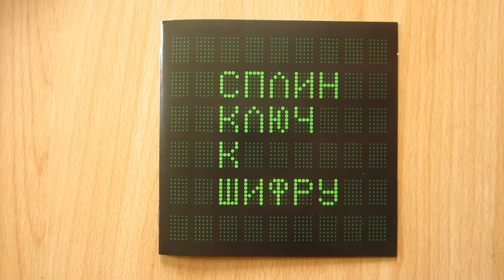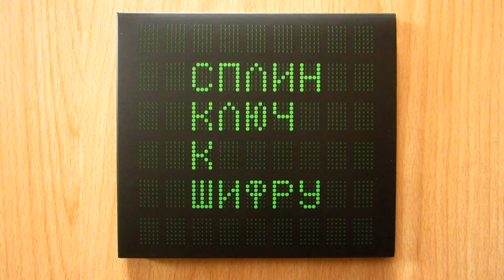Сплин - Ключ К Шифру / распаковка cd /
Четырнадцатый студийный альбом группы «Сплин», выпущенный 23 сентября 2016 года.
Альбом записан на домашней студии группы Сплин.